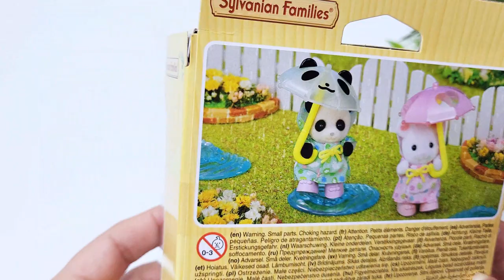ASMR Cute Sylvanian Families Umbrella Edition Unboxing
🌟 Get ready to embark on a whimsical journey into the enchanting world of Sylvanian Families with the highly anticipated Umbrella Edition! ☂️✨ Join us as we dive into the magical unboxing experience of these adorable critters and their charming accessories!

🎁 Unveiling the Sylvanian Families Umbrella Edition is like opening a treasure trove of imagination and delight. From the moment you lay eyes on the intricately designed packaging, you know you're in for a treat! Each box is a gateway to a world where tiny critters come to life, ready to embark on countless adventures.

🐭🦊 Whether it's the cozy cottage, the bustling village market, or the serene countryside scene, Sylvanian Families never fail to capture our hearts. And with the Umbrella Edition, the charm is taken to new heights! Picture-perfect critters, meticulously crafted accessories, and of course, the adorable umbrellas that add a touch of whimsy to every scene.

🌈 Join us as we unwrap the magic and explore the contents of the Sylvanian Families Umbrella Edition box. From the delightful critters to the intricate details of their accessories, every element is designed to spark joy and ignite the imagination of both young and old.

👀 So, what are you waiting for? Grab your umbrella and let's dive into the enchanting world of Sylvanian Families! Get ready to experience the wonder and magic of Sylvanian Families like never before! ✨🌟